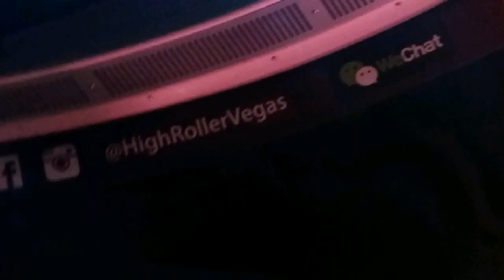& here, I look Demonic as F#ck!